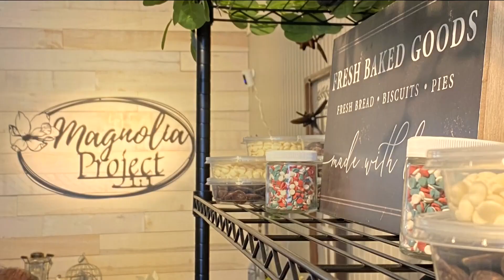No cost food pantry opens in South Bay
A South Bay woman is opening her heart and doors to families struggling with food insecurity. In this Zevely Zone, I went to Imperial Beach to circle back on a promise kept.

After nearly two years of hard work and much anticipation by South Bay residents facing food insecurity, Magnolia Project 1:1 The People’s Choice Pantry is open to the public. For 13 years, rain or shine Regina Gamboa fed the homeless on the streets. "We've got cheese crackers some more protein and we always have to have our fruit," said Regina when I met her in 2021.